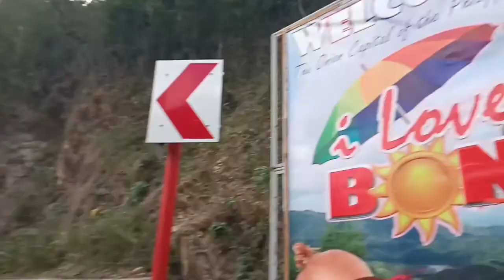SHOCKVLOG / BONAGBON VIDEO CLIP 2021